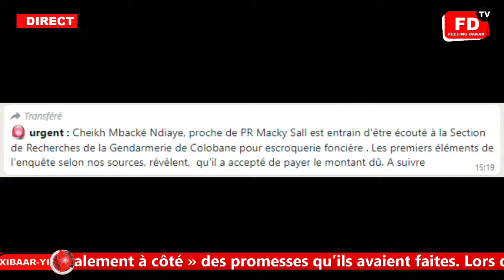Urgent🛑Un proche de Macky et Marième Faye convoqué à la Gendarmerie de la Section de Recherches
Urgent🛑Juan Branco annonce l'arrestation de Macky- Adji Sarr devant le Juge- Sonko a eu raison sur…